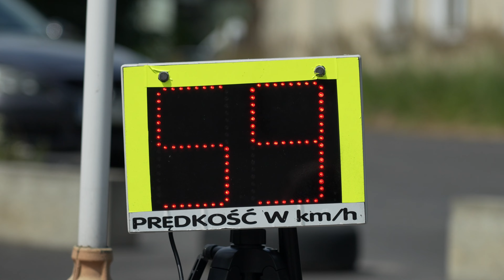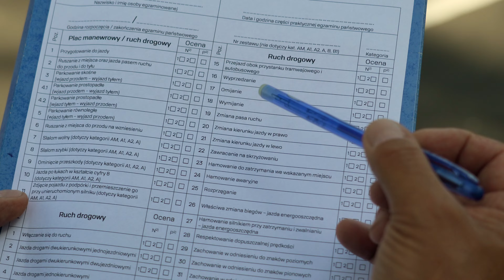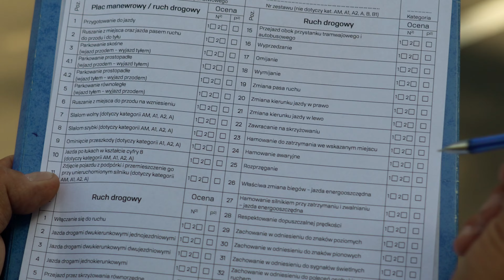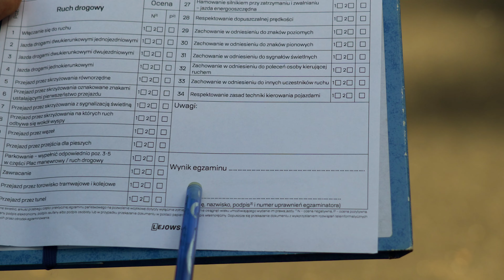Prawo Jazdy na Moto - jak zdać egzamin na placu i mieście?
Jak zrobić prawo jazdy na motocykl? To bardzo ważny element w karierze każdego motocyklisty, dlatego Daniel przy okazji wyjazdu w Bieszczady, udał się do OSK Lejowski, aby nagrać jak wyglądają wszystkie zadania egzaminacyjne na placu.

Do tego wybierzemy się również z instruktorem i kursantem na miasto, gdzie omówimy co najczęściej dzieje się podczas egzaminu oraz jak wygląda szkolenie i kurs na prawo jazdy kat. A